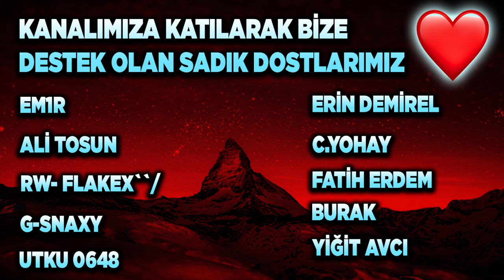KEYİF ALARAK ROCKET LEAGUE OYNAMAK? ROCKET LEAGUE 2V2 TÜRKÇE OYNANIŞ! (Rocket League Türkçe)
TW TYGRIS + YEŞİL DRACO ÇEKİLİŞİ ŞARTLARI AÇIKLANMA 30 TEMMUZ!
2) Instagram'da Aydigal takip et!
3) Discord sunucumuza katıl ve çekiliş kanalındaki tepkiye tıkla!

Selam arkadaşlar bu videoda Rocket League'de keyif alana kadar maç atıyoruz, keyifli seyirler.

*ETİKETLER*

aydigal
aydigal